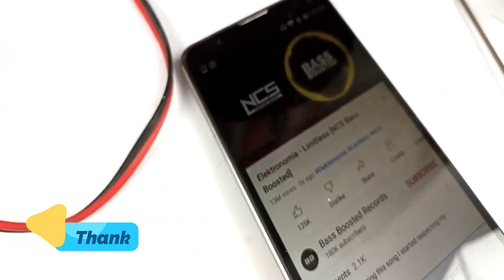Powerful Subwoofer Amplifier Tda2030a / LM1875 X 3